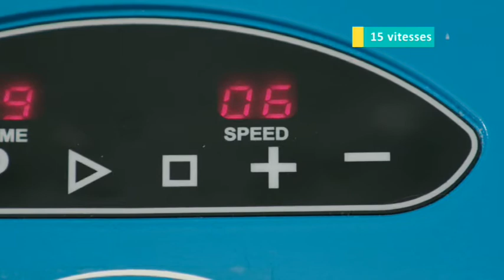Leg action Fr